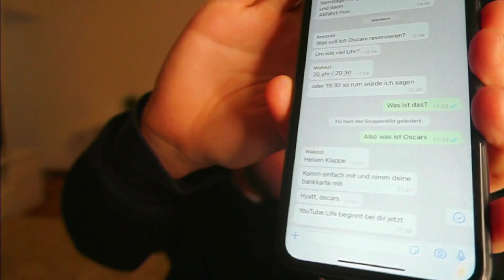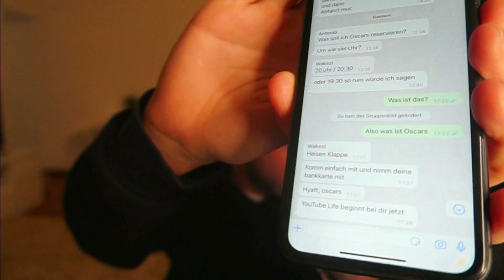Ich ZIEHE ALLE NEUEN PACKS in FIFA 22 93+ Icon Pick, 95+ Shapeshifter Pack etc.🔥🔥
Musik (prod. by Flame)